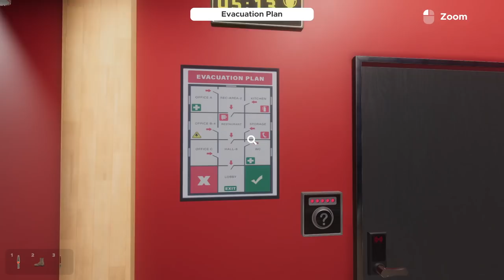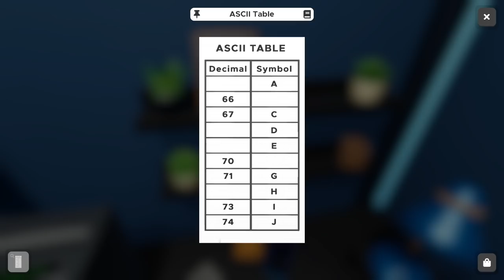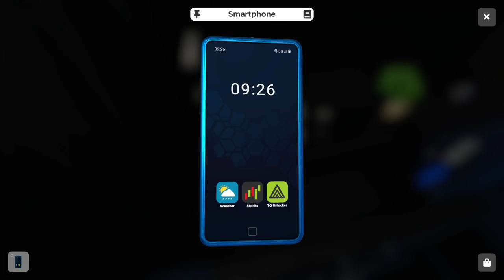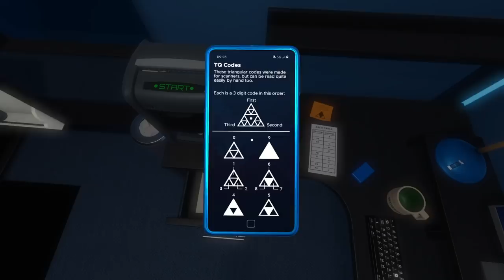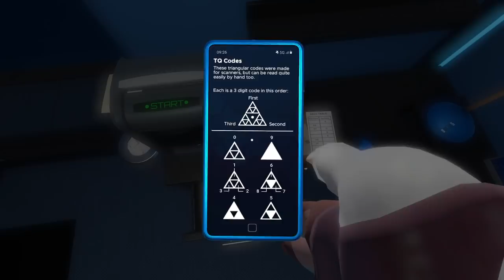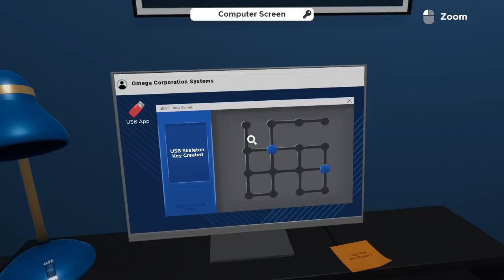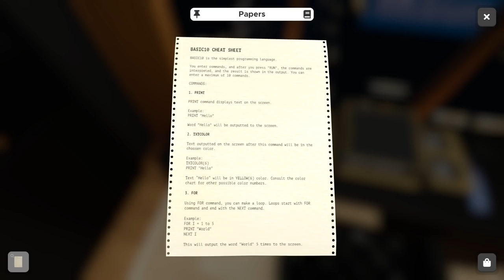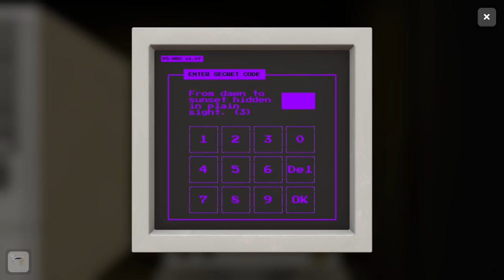CO-OP ESCAPE ROOM, OMEGA CORP LOBBY & OFFICES!! | Let's Play Escape Simulator